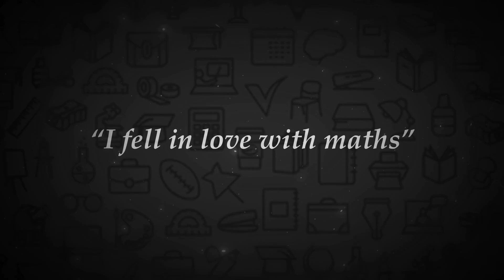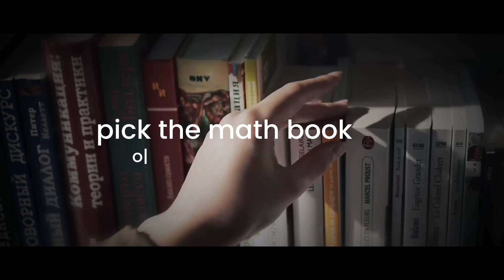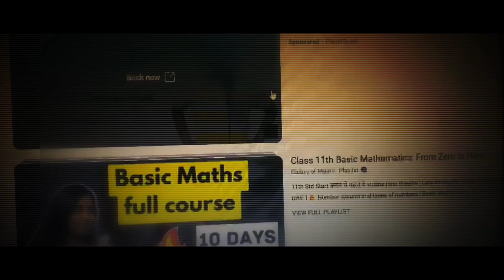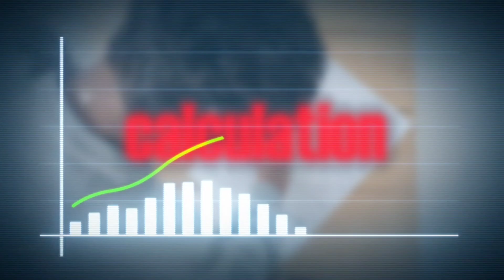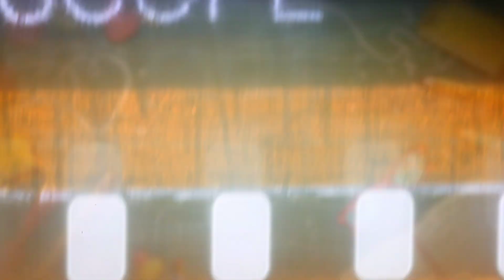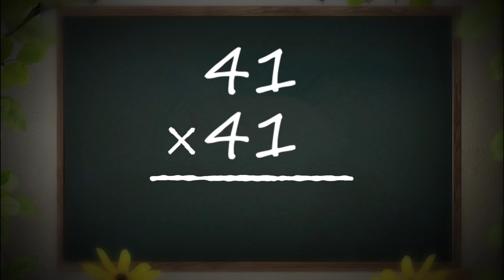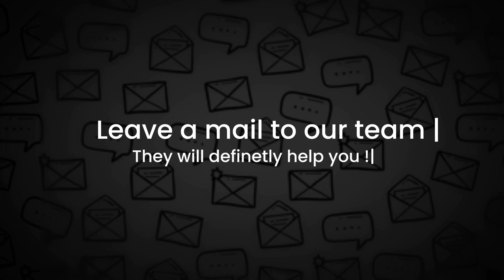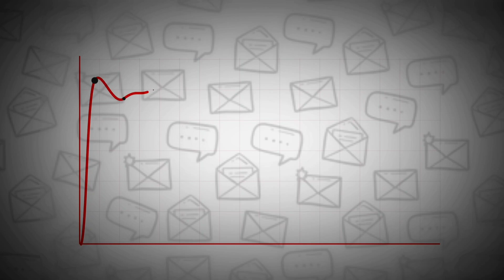21 Days Challenge to Become Topper in Maths | How to Score Good Marks in Maths | Study Motivation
How to Study Maths🔥 | 5 Simple Steps to Score 100 in Maths | How to Score Good Marks in Maths

Are you struggling with maths and looking for ways to boost your score? In this video, I’ll share 5 simple yet powerful steps that can help you strengthen your math skills and score 100 in your exams. Whether you're aiming to get good marks or become a topper in maths, these tips will guide you through the process. Learn how to approach problems, manage your time, and build confidence in solving math equations. Let’s make maths easy and fun! Watch till the end for practical advice that can transform your math journey.